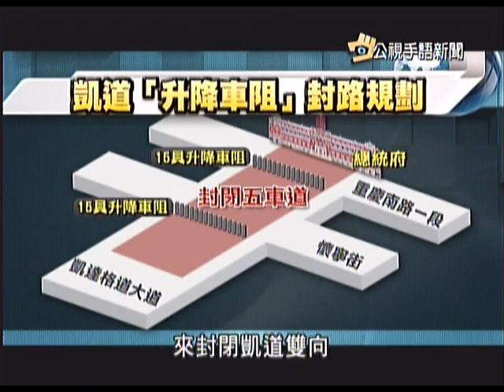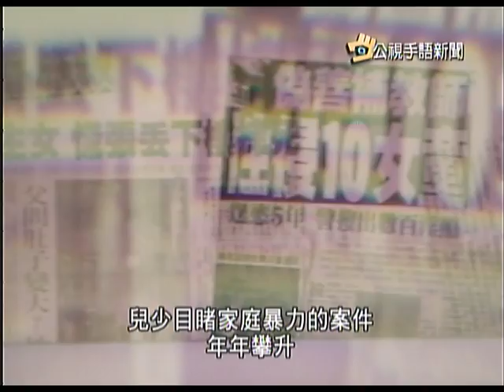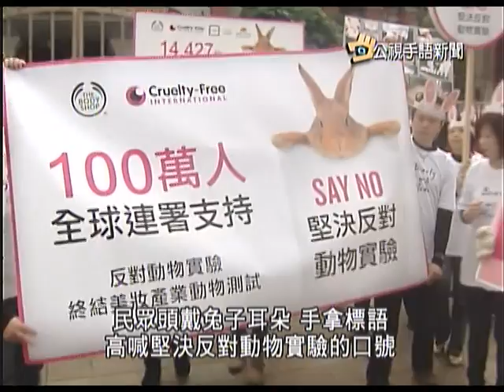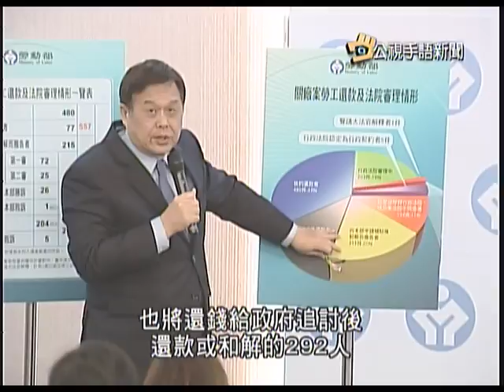20140312 公視手語新聞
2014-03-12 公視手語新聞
府前維安新措施 凱道擬採局部封閉
保障兒童人權 盼通過兒少公約草案
拒殘酷的美麗 動保團體反動物實驗
關廠工人案 勞動部退款兩標準挨批
youtube短版，更多新聞，請上公視新聞網